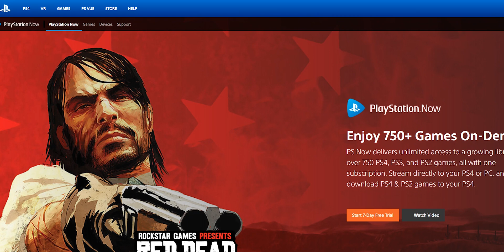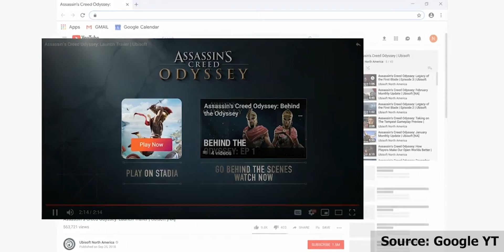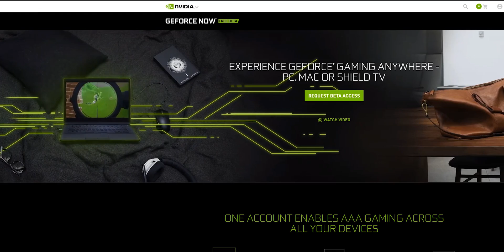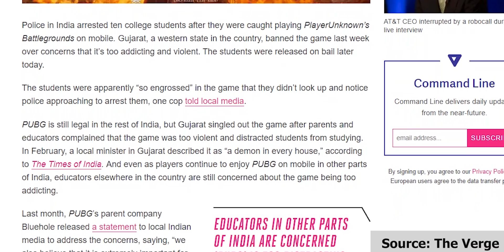PC Games -ஐ மொபைல் - இல் விளையாடலாம் | Google Stadia Explained!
Google-இன் புதிய Game streaming platform - Stadia பற்றி இந்த Video-வில்  விரிவாக பார்ப்போம்

Google just announced their all new Game streaming platform, Stadia. In this video we take a look at what it's all about and what it brings to the table.

Google Stadia is a seamless cloud Gaming Platform that is meant to work across a multitude of devices such as TVs, desktop, laptops, mobile and tablets.

Follow C4ETech on Socials...

Music Credits